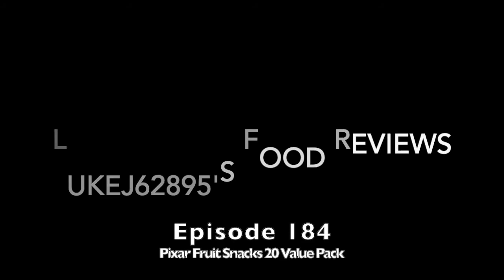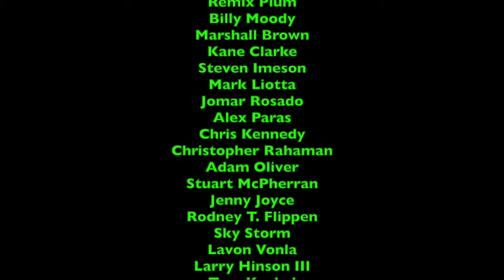LukeJ62895's Food Reviews - Episode 184 - Pixar Fruit Snacks 20 Value Pack